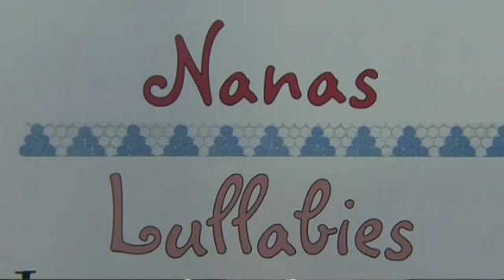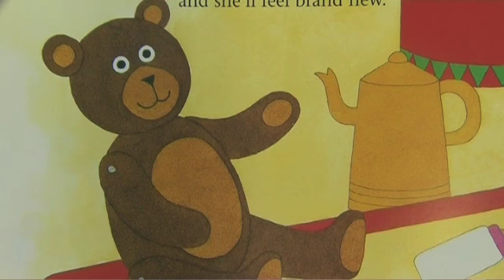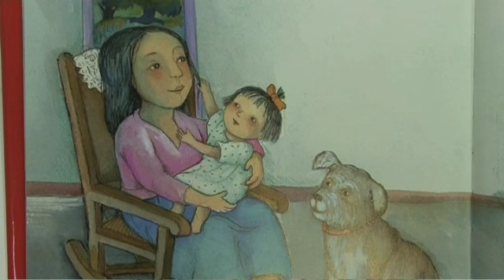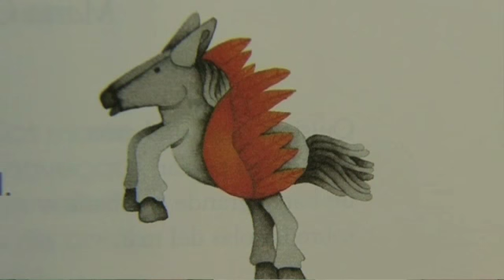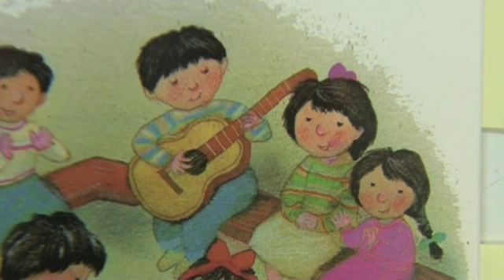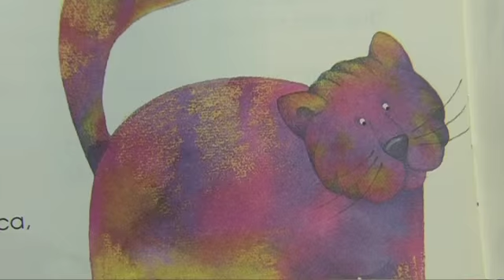Suni Paz : El Folklore 1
Alma Flor Ada, F. Isabel Campoy, and Suni Paz' El encuentro agico con el folklore infantil : El Folklore es uno de los mejores vehiculos para la adquisicion del idioma y los conceptos, para fortalecer la relacion hogar y escuela, asi como la identidad cultural. Suni Paz' Books, CDs, and DVDs are available at delsolbooks.com